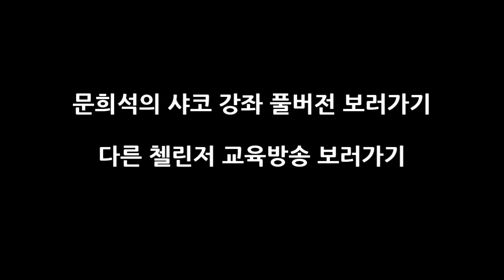[JoyLuck] 대한민국 샤코 1위 강좌 맛보기 by 문희석